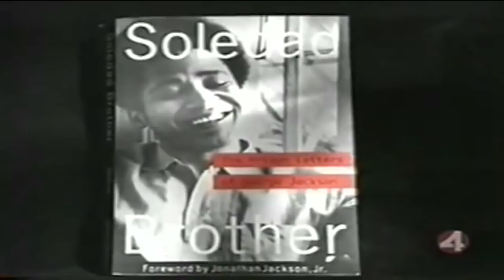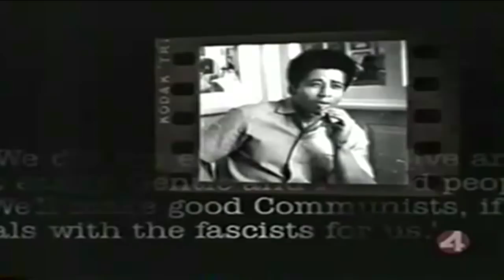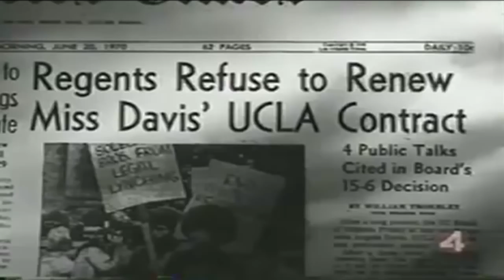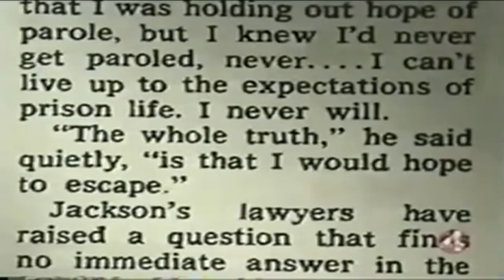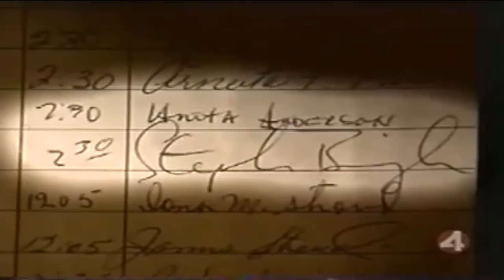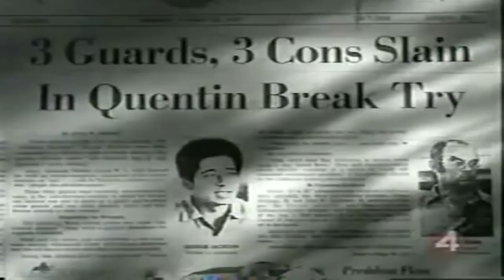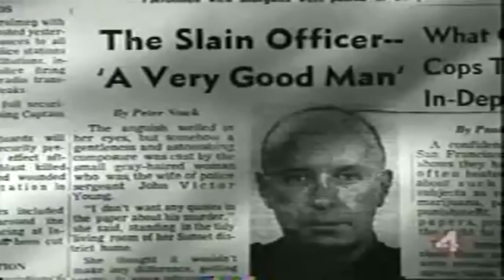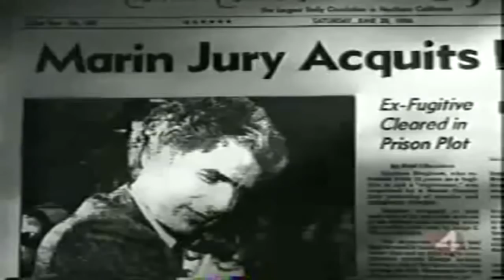George Jackson - Day of the Gun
George Lester Jackson (September 23, 1941 – August 21, 1971) was an African-American left-wing activist, Marxist, author, a member of the Black Panther Party, and co-founder of the Black Guerrilla Family while incarcerated. Jackson achieved fame as one of the Soledad Brothers and was later shot to death by guards in San Quentin Prison following an unsuccessful escape attempt which left Jackson and four others, including a judge, dead.